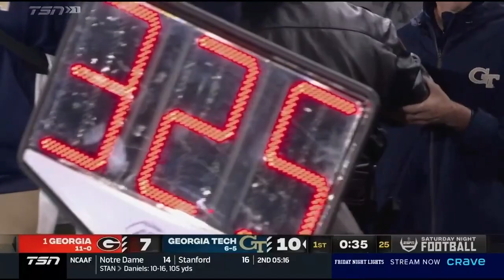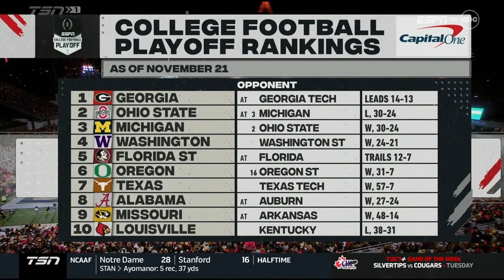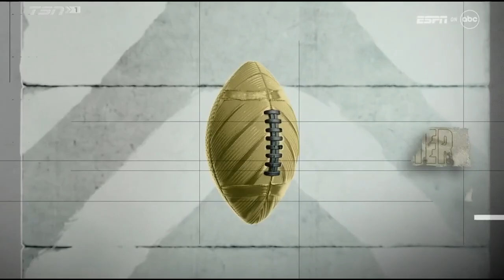Georgia Bulldogs Football 2023 - Game 12: 2023-11-25 UGA @ GT Yellowjackets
Full game replay from the Georgia Bulldogs 2023 Football Season